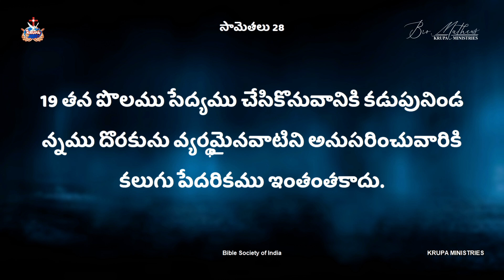నీ కుటుంబం నాశనం అవ్వడానికి కారణం ఇదొక్కటే...Br.Mathews KRUPA MINISTRIES GUNTUR